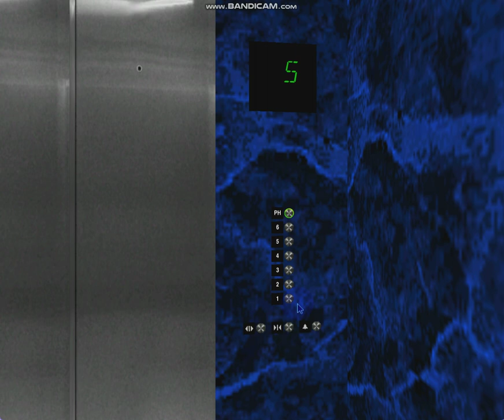603 Blue Aura Hornet Way: 1.6 m/s Otis Gen2 Luxury